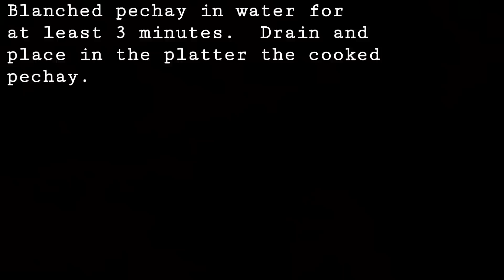Pata Tim (How To Make Filipino Style Pork Dish Pata Tim )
Pata Tim is a delicious Filipino-Chinese dish that makes use of a pig’s leg as its primary ingredients. This popular pork leg dish is similar to paksiw na pata except this dish does not have vinegar. Pata Tim is slow cooked in oyster sauce, kikkoman soy sauce and other aromatic ingredients. It’s a wonderful dish to make at home and definitely worthy of your time.